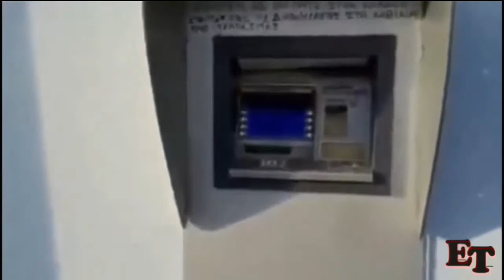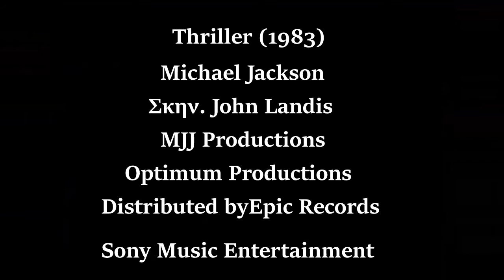Ο πατήρ Κλεομένης και το Κωρονοθρίλερ 2021 (χιουμοριστικό)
Τα μουσικά αποσπάσματα είναι από το Τhriller (1983), Michael Jackson
  Σκην. John Landis, MJJ Productions, Optimum Productions, Distributed by Epic Records, Sony Music Entertainment.